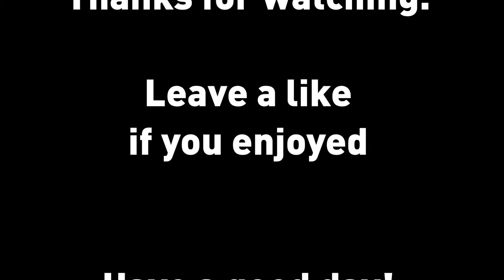Chivalry Medieval Warfare : Longsword duels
Some good old longsword dueling. Back to basics.

Spot